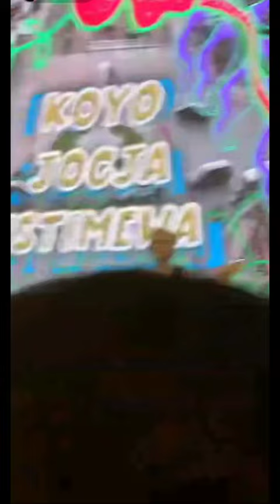Bank Btn Surabaya